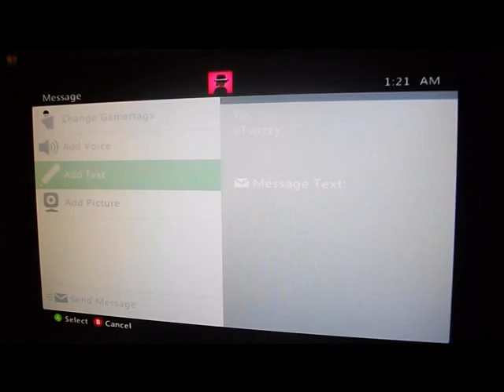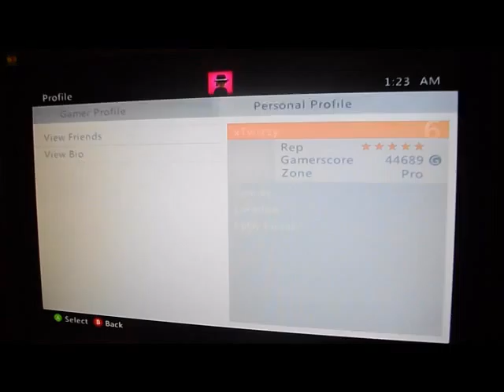AskingToPlay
Asking the team if they're playing or not on second map.